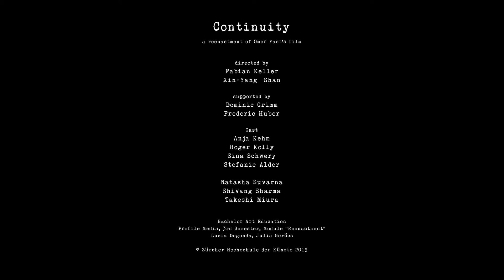Continuity - A reenactment of Omer Fast’s film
Continuity
a reenactment of Omer Fast’s film

directed by
Fabian Keller
Xin-Yang  Shan

supported by
Dominic Grimm
Frederic Huber

Cast
Anja Kehm
Roger Kolly
Sina Schwery
Stefanie Alder

Natasha Suvarna
Shivang Sharma
Takeshi Miura

Bachelor Art Education
Profile Media, 3rd Semester, Module "Reenactment"
Lucia Degonda, Julia Geröcs